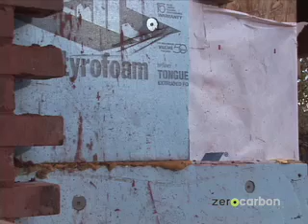Insulation Part One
Bruce Oreck and Ken The Engineer talk about insulation.